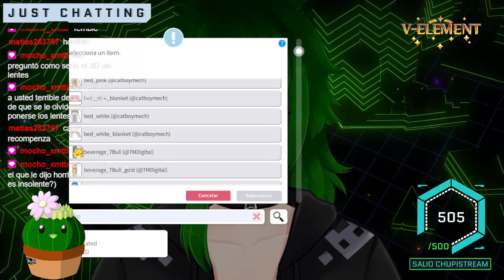SOBREVIVIREMOS A LA CAÍDA DEL INTERNET? | !discord !funa !youtube